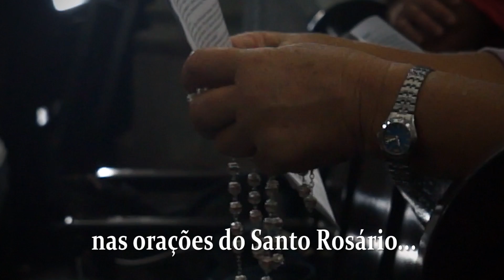Fé e oração na Catedral da Sé: Arautos do Evangelho 2015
A melhor forma de agradecer é pedir mais! Assim, nossos corações se voltam à Maria Santíssima em agradecimentos aos primeiros sábados que rezamos juntos. E pedimos, nós Arautos do Evangelho, que Ela nos dê a graça de estarmos na Catedral da Sé, em 2016 para os primeiros cincos sábados do mês. A todos: Um feliz e Santo Natal.